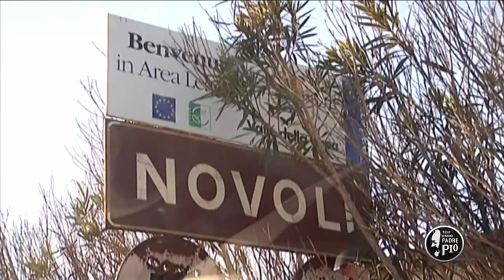Novoli (Un giorno, un Viaggio 17 Gennaio 2022)